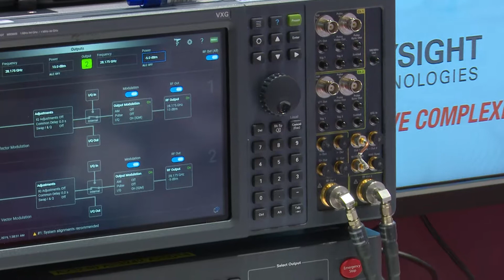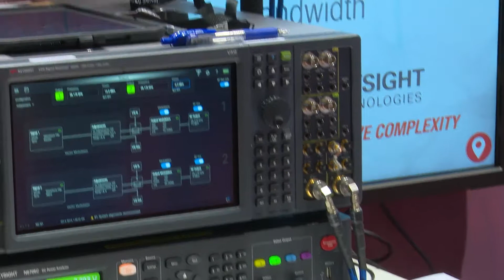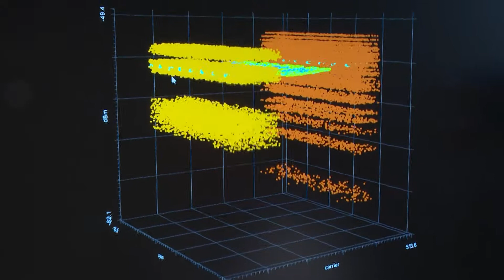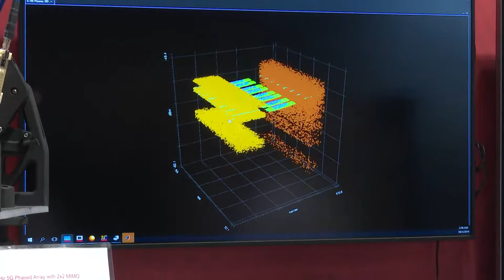Keysight Multi-channel 5G mmWave OTA Test Demonstration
Keysight Technologies demonstrates their latest multi-channl 5G mmWave OTA test setup that now includes their 110 GHz oscilloscope at EuMW2019.